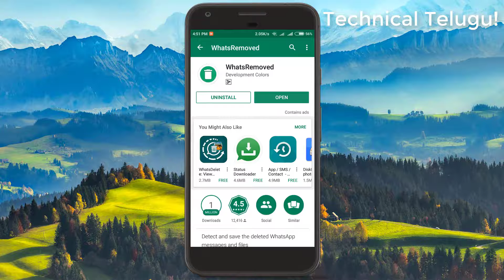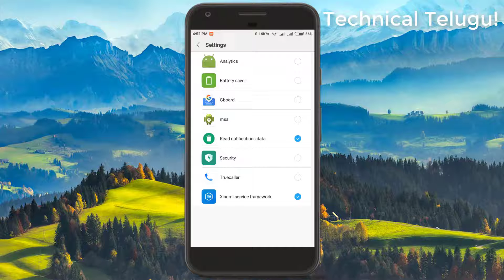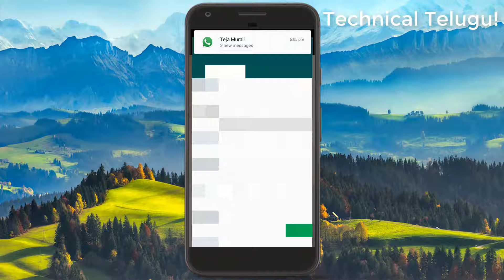Recover Deleted Messeges In Whatsapp In Telugu [Technical Telugu]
Hi Friends,Iam Mohan

Today i will Show you How To Recover Deleted Messeges Back In Whatsapp In Telugu [Technical Telugu]

Open Link & Complete Catcha And Wait 3 Second And Click Open Page Then You Will Get The Page

Note: When Opening The Above Link The Ads Will Open You Have To  Close The Ads In Tabs

NOTE;- ALL THE IMAGES/PICTURES SHOWN IN THE VIDEO BELONGS TO THE RESPECTED OWNERS AND NOT ME.. I AM NOT THE OWNER OF ANY PICTURES SHOWED IN THE VIDEOS .This is only education purpose and information video